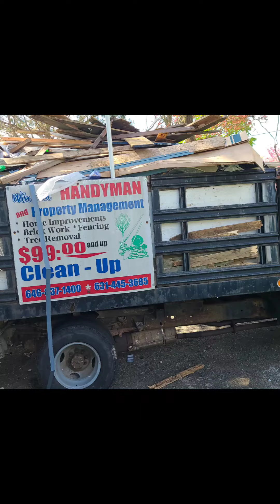Tree Servicing, Tree cutting 2023🪓🪚🪵🌳